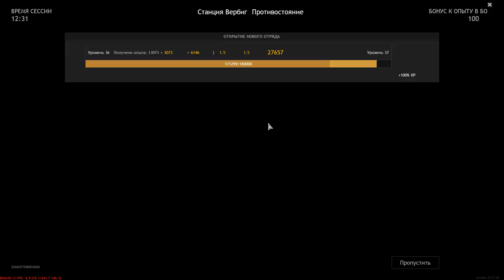Wehrmacht VS Red Army - Verbing Station [Confrontation] - The Battle For Berlin - ENLISTED